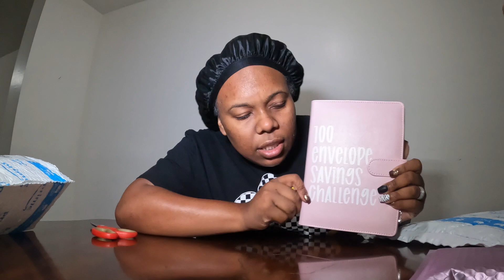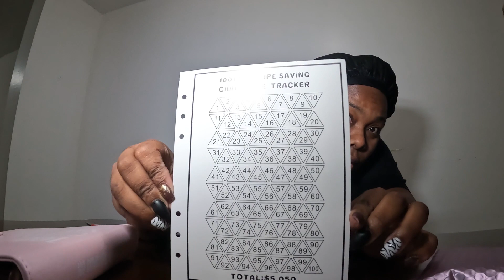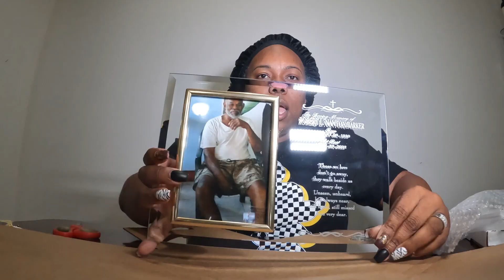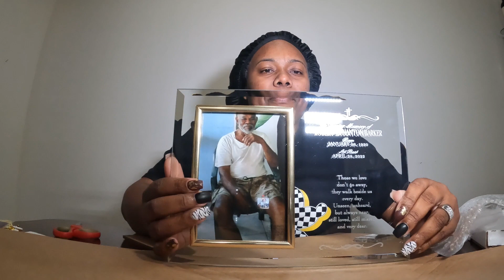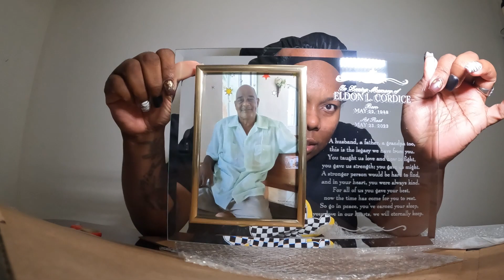UNBOXING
Life with mrs joseph